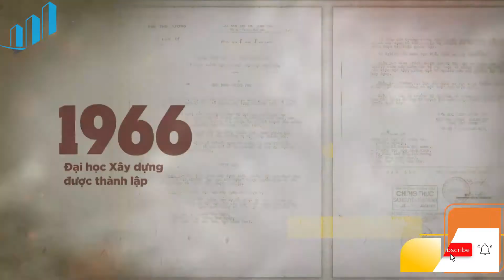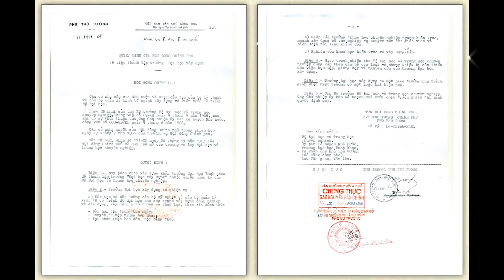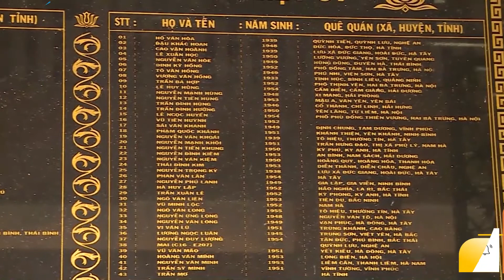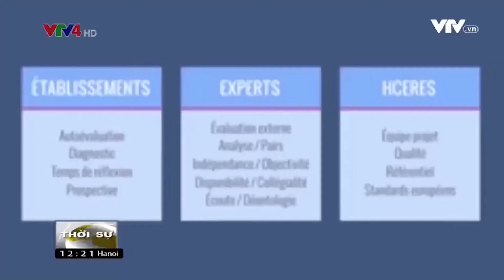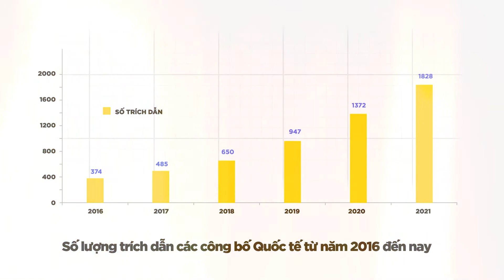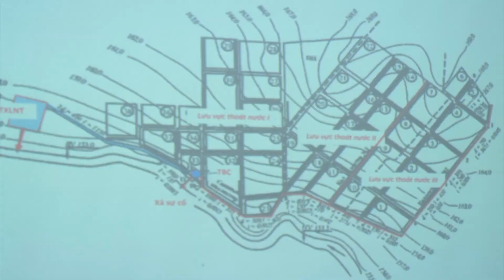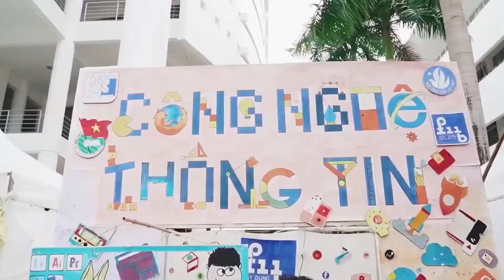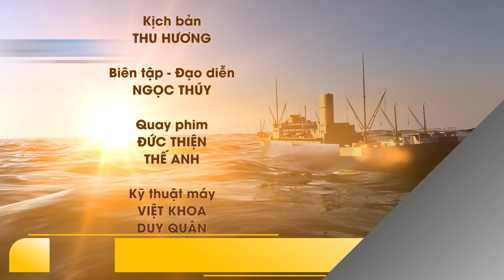Kỷ niệm 65 năm đào tạo và 55 năm thành lập Trường đại học xây dựng Hà Nội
🏗 🏗 🏗 TRUNG NHÀ THÔNG MINH - THIẾT BỊ CÔNG TRÌNH là kênh Youtube chính chủ của VinaTMC - Viettel Construction - Excado Việt Nam chia sẻ giải pháp nhà thông minh và thiết bị công trình hàng đầu tại Việt Nam.
✨✨✨Chúng tôi ở đây với sứ mệnh " Dựng xây cuộc sống mới" chuyên cung cấp giải pháp nhà thông minh và thiết bị công trình chất lượng nhất

Rất hân hạnh được hợp tác và phục vụ Quý khách.
Trân trọng,